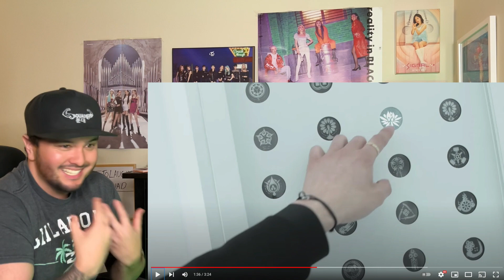EXO-CBX - "CRUSH U" MV Reaction!